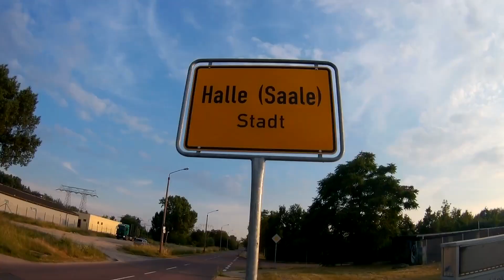Graffiti HALLE (Saale), Germany